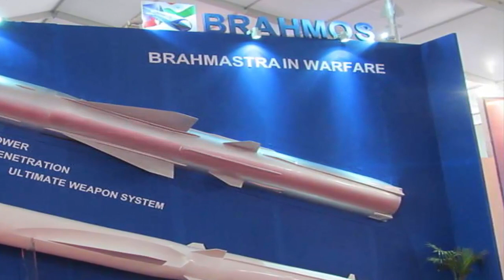দেখুন যে কারণে ভারতের নিরাপত্তায় নির্মিত ব্রহ্মসে লাগবে না সেলস ট্যাক্স